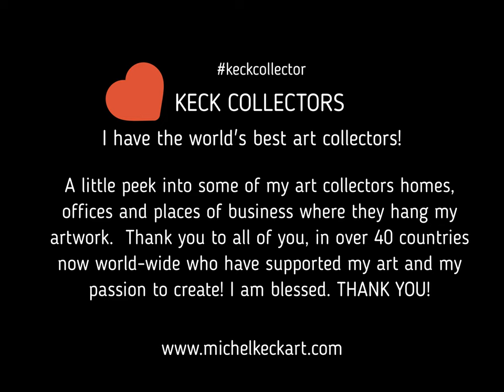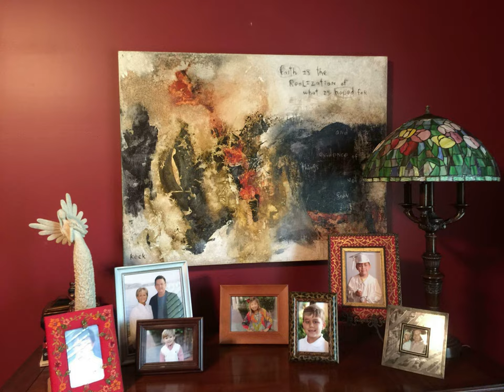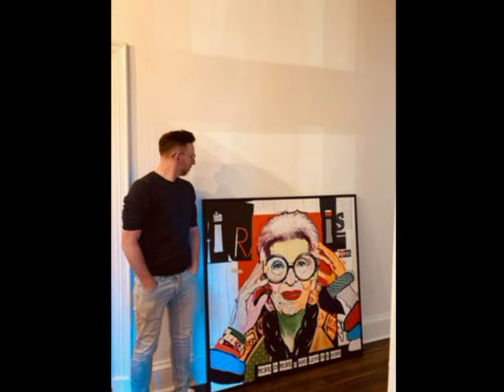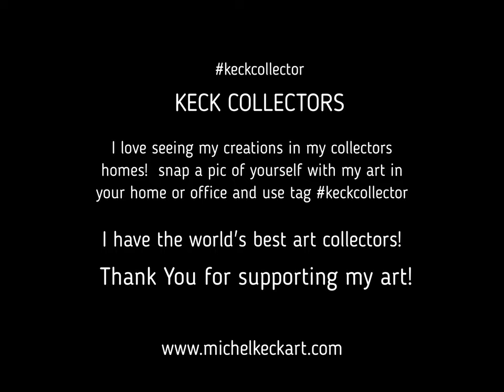Raw Abstract Art Paintings, Collage Works & Mixed Media Art of Michel Keck in Art Collector's Homes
KECK ART COLLECTORS: Thank you for blessing me with another amazing year of support that has allowed me to follow my passion of creating my art and sharing it with the world!! A broken record I know.. I know, but a huge highlight for me are the emails I receive from my collectors sharing stories and photos with me of my art in their homes/businesses and what my art means to them.   This little video gives you a tiny peek into the homes and business of the beautiful souls who support my art with their purchase of my originals and my fine art prints!

THANK YOU for supporting my art, THANK YOU for taking the time out of your lives to share my works in your home/businesses with me and THANK YOU for allowing a little piece of me into your homes!   I am blessed, grateful and THANKFUL for each and every one of you!